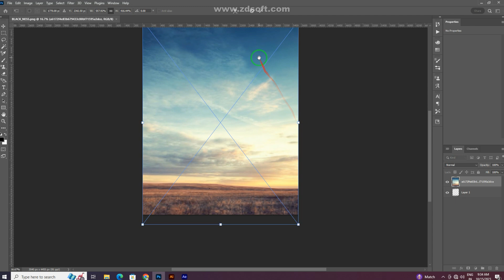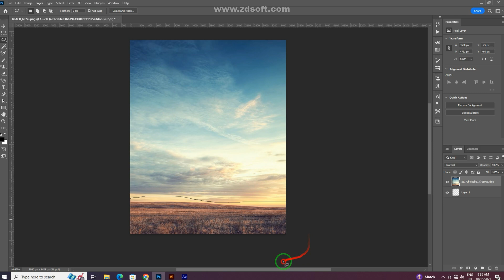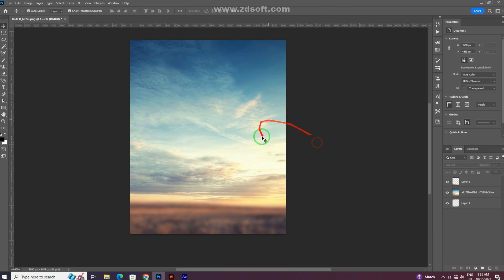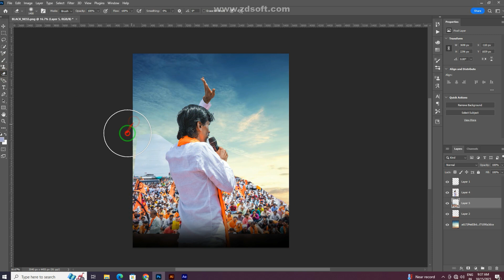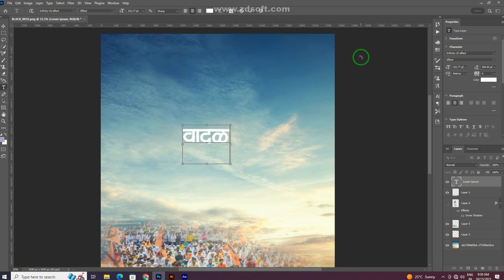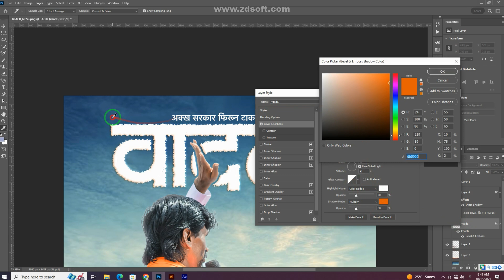Banner Editing Photoshop Marathi || Manoj Jarange || मनोज जरांगे cinematic डिझाईन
🙏नमस्कार मित्रानो 🙏
😉👍धन्यवाद .🙏

✌️KEEP WATCHING VIDEO TILL THE END✌️

जयंती-पुण्यतिथी बॅनर, सण-उत्सव बॅनर, वाढदिवस बॅनर-व्हिडिओ, हे सर्व कसे करावे ते ह्या ठिकाणी शिकवले जाईल.

Background  आणि  PNG  तुम्हाला खाली दिलेल्या लिंकवर  मिलेल . .